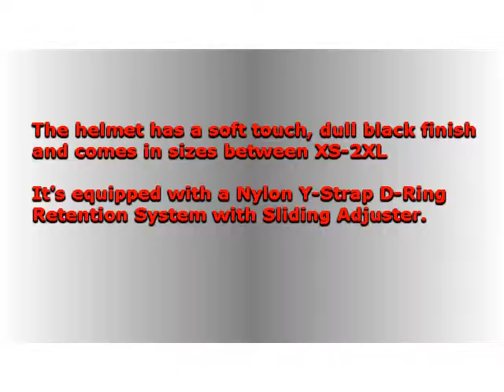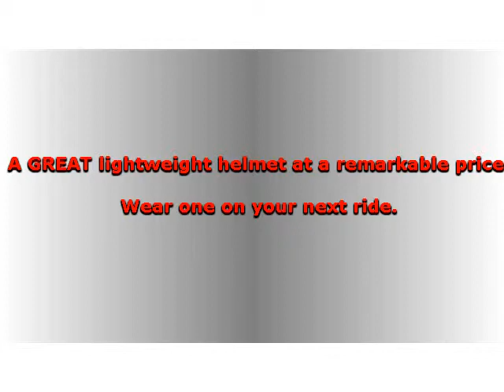DOT Daytona 1/2 shell, inner shield helmet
DOT Daytona Half shell helmet
motorcycle helmet with retractable inner shield.